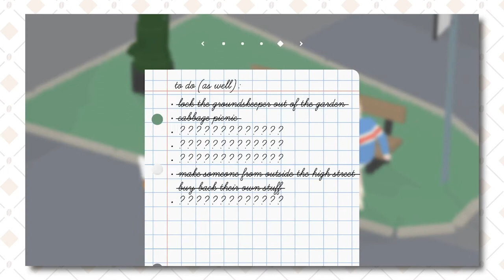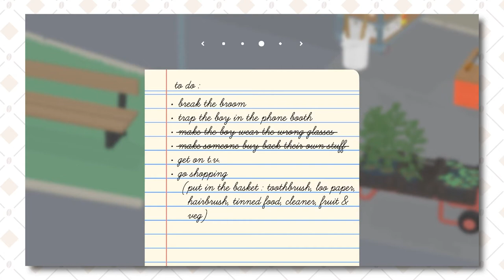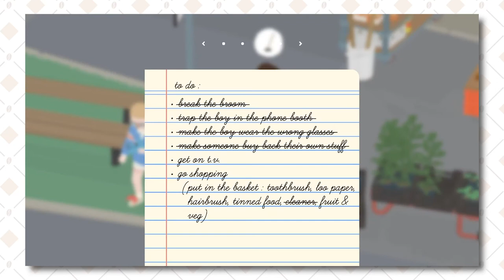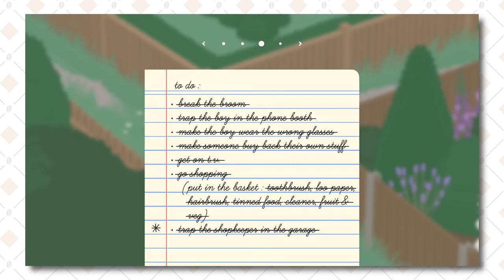The Umbrella thing is easy | Untitled Goose Game Part 2